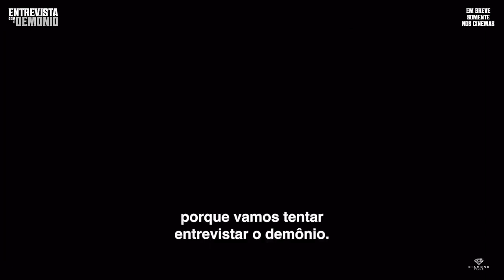Entrevista com o Demônio - Trailer HD - Breve nos Cinemas.